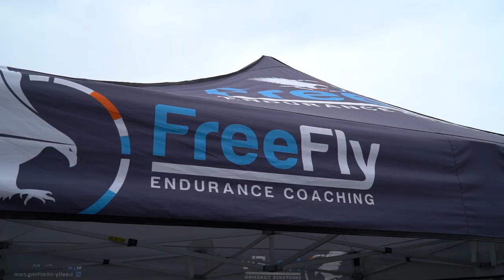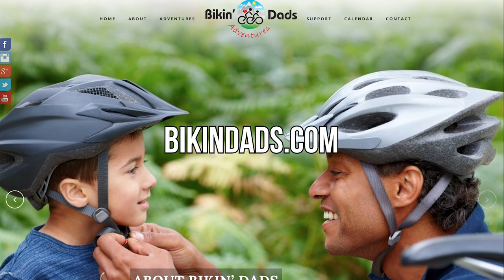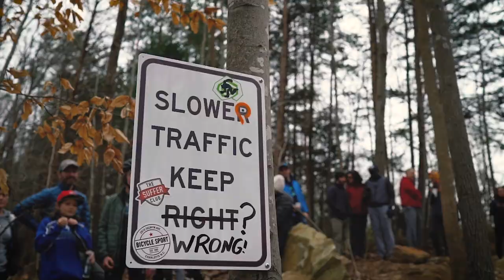FRIDAY SWAG | 1st SUFFER CLUB PODIUM and so many cool people TSC EP.004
This week on The Suffer Club I bring out the Fixed gear bike I have Named the Danger Zone. It's a 52-16 geared bike that is a lot of fun.
We head to the winter short track for week 2 of the series.
We get our 1st podium spot and I capture way to much footage.